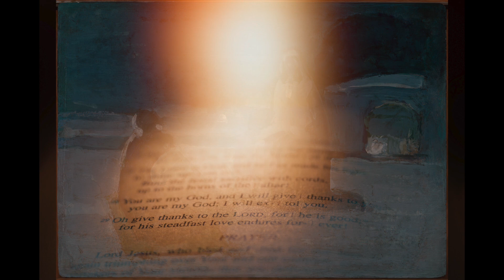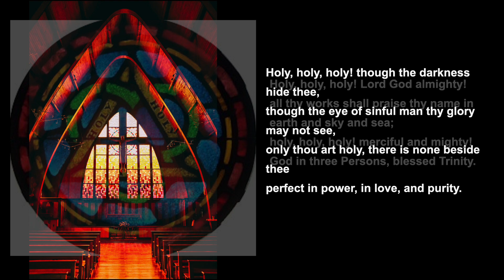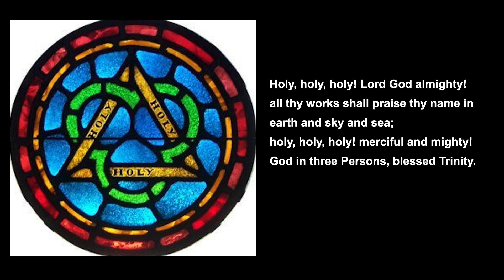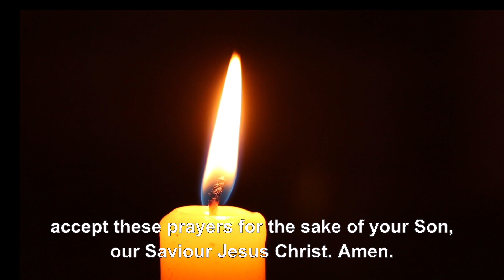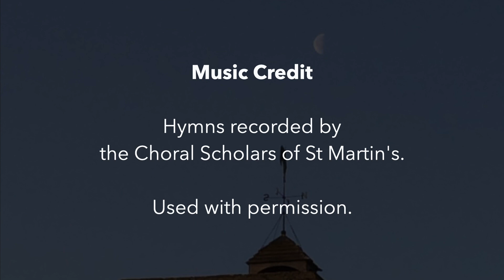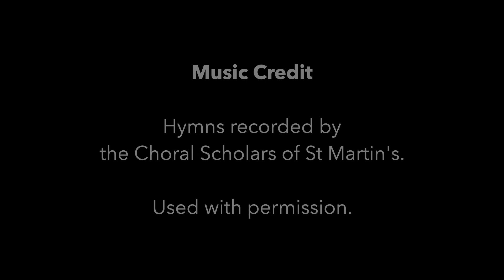Worship for Sunday 26 May 2024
A service for Trinity Sunday from the Chase Benefice, Oxfordshire. With music from St Martin in the Fields Choral Scholars, and the Royal School of Church Music. Used by permission: CCLI Streaming Licence Number 1006714. If you can, please consider donating to Church funds Thank you.